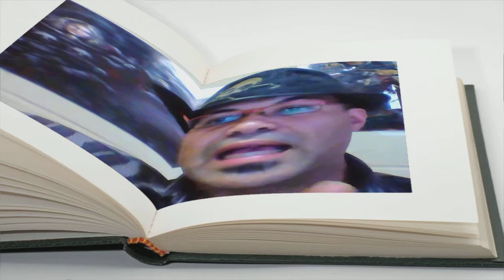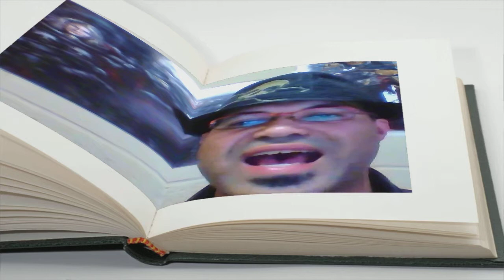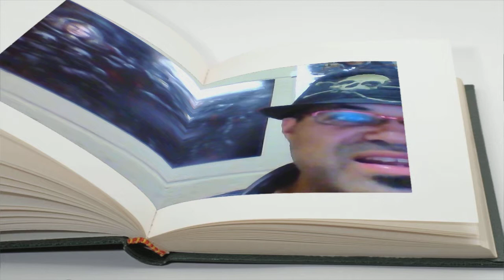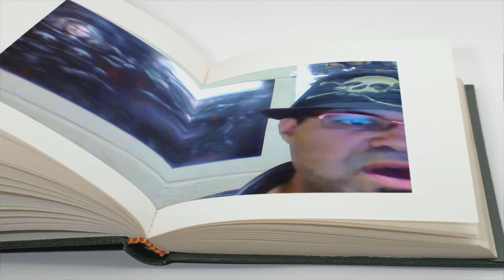ASSASSINS FLUFF: THE CALLIDUS TEMPLE, warhammer 40K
From Dataslate Assassins, The Callidus Temple.